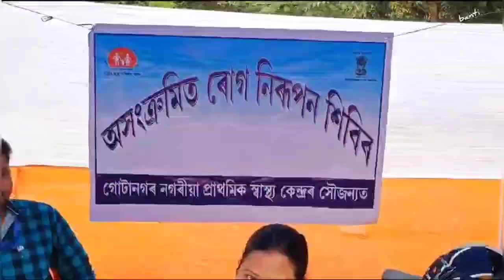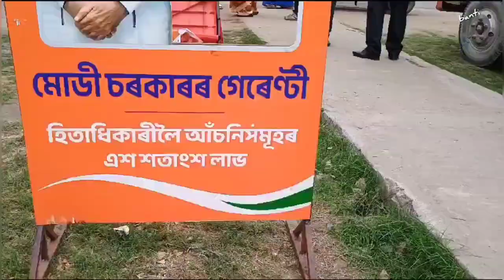Viksit Bharat Sankalpa Yatra || Org. By GMC || Pandu / Maligaon || Rest Camp, Guwahati - 12 , Assam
Viksit Bharat Sankalpa Yatra At Rest
Camp, Pandu.
  Organised By :-
Guwahati Municipal corporation.
  Chief Guest Smt. Kanaklata
Saha Dey, on 7/12/2023.
 Beneficiary bite from local people at Rest Camp, Pandu .